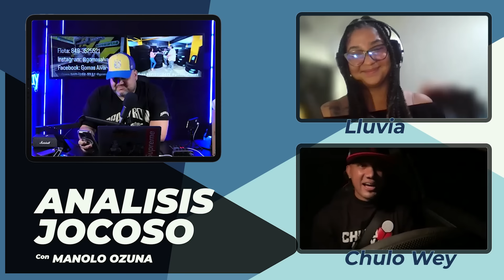ANALISIS JOCOSO - TAMARA LE ENTRA A VITALY SIN PIEDAD NI CENSURA!!😮🔥